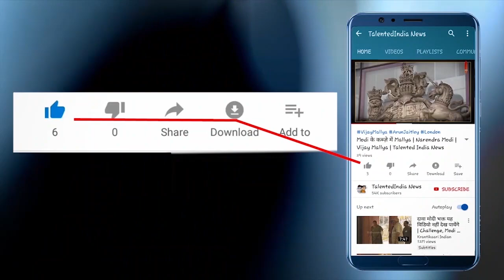एडवोकेट भानु प्रताप सिंह ने खोली योगी की स्‍पेशल सिक्‍यॉरिटी फोर्स की पोल | Talented India News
yogi sarkar,upssf,UP Special Security Force,special security force in uttar pradesh,Special Security Force,ADVOCATE BHANU PRATAP,advocate bhanu pratap singh,advocate bhanu pratap singh supreme court,yogi adityanath,advocate bhanu pratap singh latest speech,Advocate Bhanu Pratap Singh Today Video